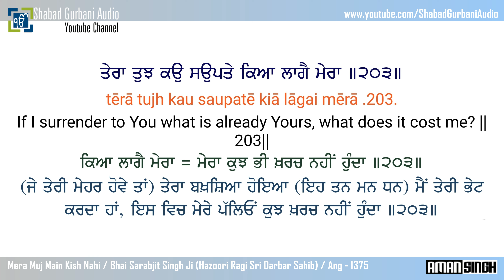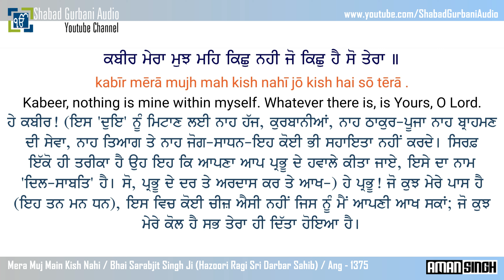Mera Muj Main Kish Nahi | Bhai Sarabjit Singh Ji | Punjabi , English Lyrics & Meaning | 4k (60fps)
Mera Muj Main Kish Nahi || Bhai Sarabjit Singh Ji (Hazuri Ragi Sri Darbar Sahib ) || Ang - 1375 || Punjabi , English lyrics & Meaning || 4k (UHD 60 FPS) Video || Shabad Gurbani Kirtan || More Video's